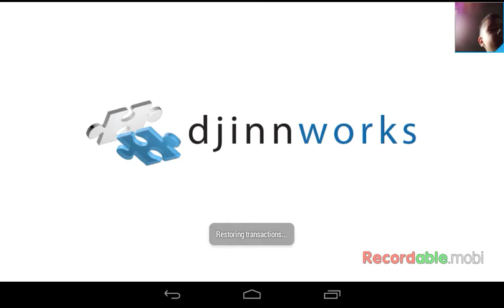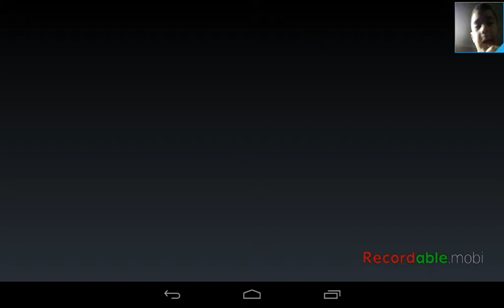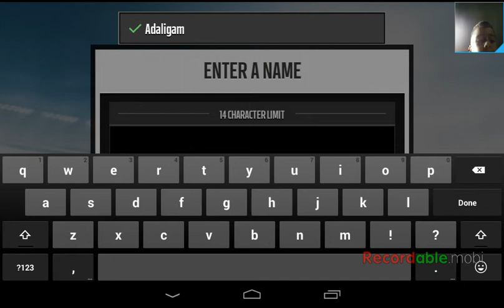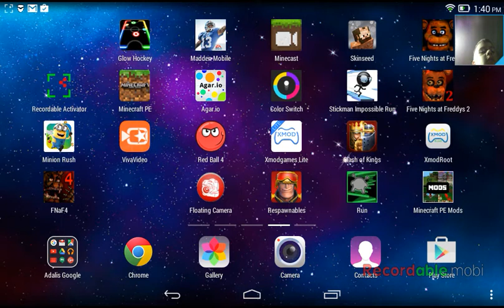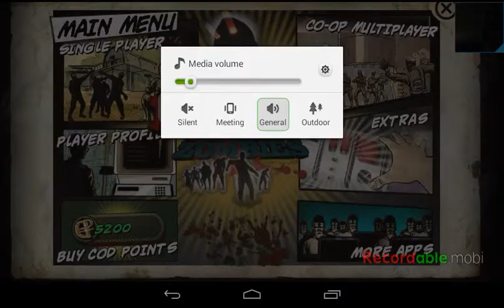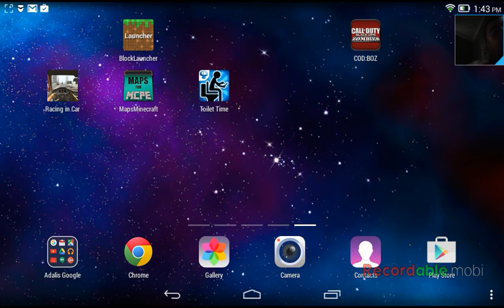Why can't I play Madden mobile/Adali gaming